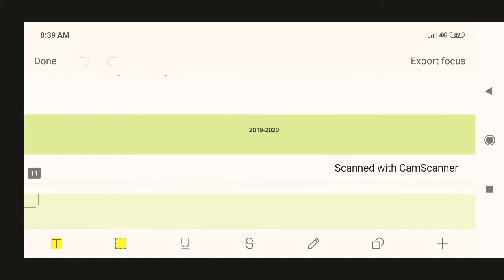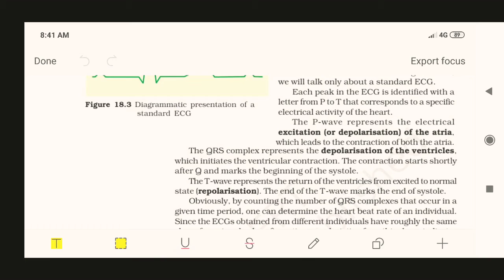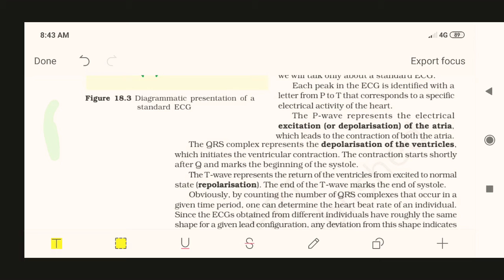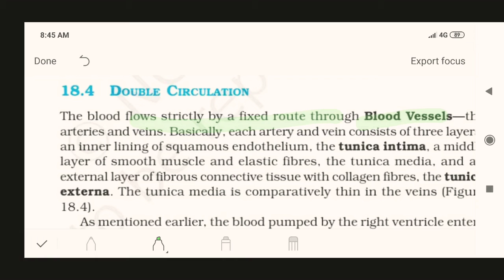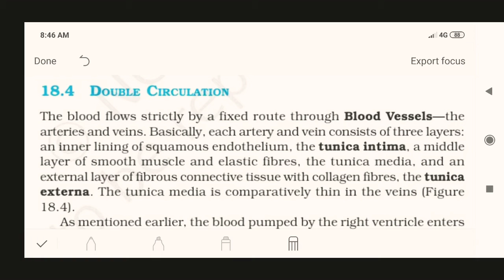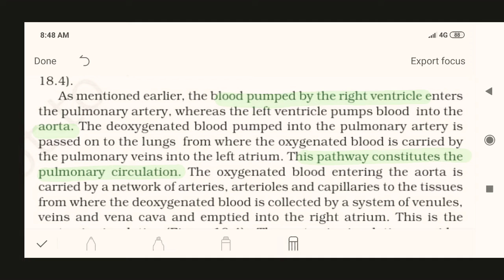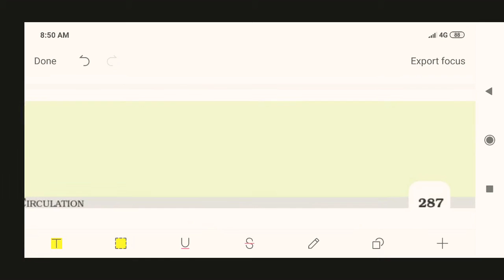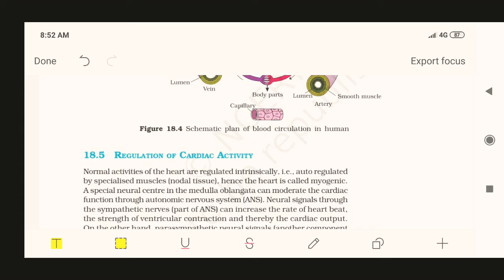Biology||class11th||Chp-18Body Fluids and Circulation||Part-7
ECG